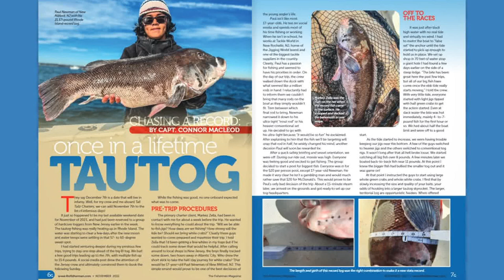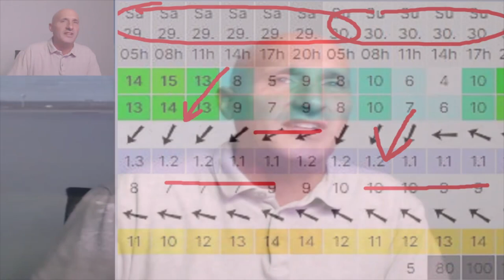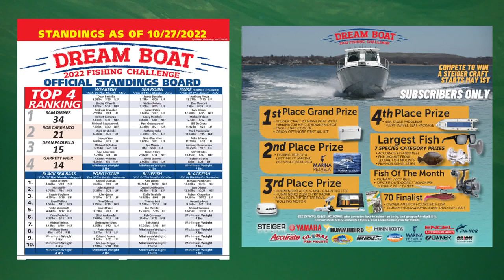October 27, 2022 Long Island Metro Fishing Report with Matthew Broderick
Blackfish, stripers, and giant tuna made their way into the reports during the week. Of course tog led the way with the great catches around the island. Striper fishing continued to be solid through the week along the South Shore. The North Shore didn’t slack either and has been seeing some bluefish showing up in the harbors up to 18 pounds with stripers mixed in as. Some larger sea bass made a showing along the North Fork and in Montauk and also in Montauk we got in word of giant tuna within accessible striking distance feeding on bunker and mackerel. See this week’s video report for more information.

00:00 Intro
00:00  Intro and News
00"26 Fishing News
02:16 Around the Island with Matt
05:23 Weather News 12 meteorologist Rich Von Ohlen
07:02 Shinnecock - Mike Dean
09:07 Coastal Kayak Clash & Dreamboat Standings
10:29 Northport Mark McCowan
11:58 Great South Bay - Capt. Al Lorenzetti
13:02 Fly Report Paul McCain from River Bay Outfitters
15:44 Chris Ludwig @coastalmeriesfishing
16:55 Sheep's Head Bay - Chris Landry @BKanglers
18:17 Max Finch Norwalk, Ct
19:37 Costa Rica Benn Gilmour Captain Benn Gilmour